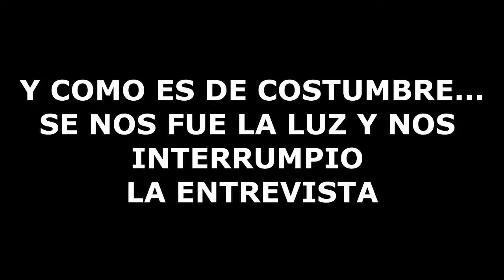Abre Tu Corazon | Azul 93.9Fm | En Vivo | Edgar Castro | Grupo C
Abre Tu Corazon por Azul 93.9 primer PROGRAMA del año 2017 compartiendo con los oyentes via telefonica

si quieren ver mas vídeos así... solo